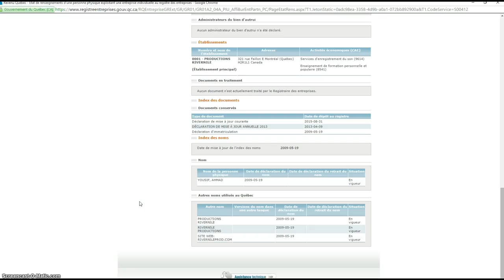Rivernile Prouction registration Proof